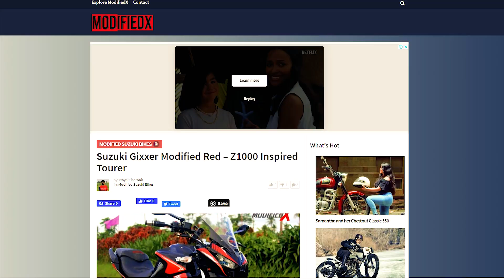MINI DRIVING LIGHT FIT TO MINI R3 HEADLIGHT |suzuki gixxer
sa video na ito ay nag install ako ng mini driving light to mini R3 headlight para gawing main light hindi auxilliary light,..